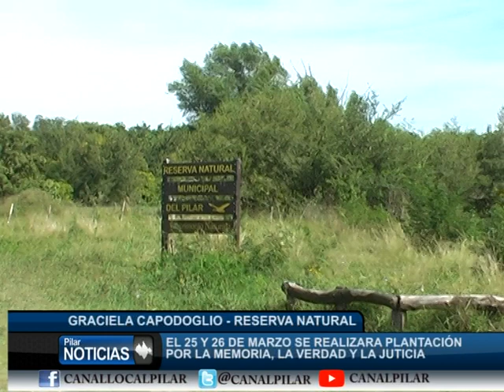LA RESERVA NATURAL REALIZARA PLANTACIÓN POR LA MEMORIA, LA VERDAD Y LA JUSTICIA